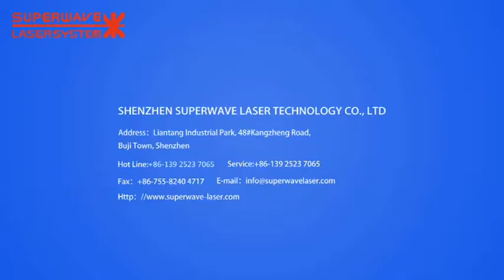CO2 marking - plastic strap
SHENZHEN SUPERWAVE LASER TECHNOLOGY CO.,LTD
If you are interested in the video, you can click on the following website for details.